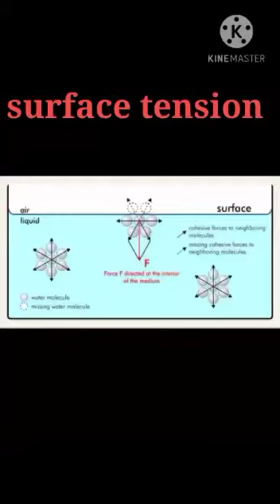ENTRY NO 9/AMMAR ALI SCIENCE EXPO 2020/SCIENCE WING LISAN DARUL IRFAN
Science expo 2020
science wing Lisan Darul irfan pandikkad